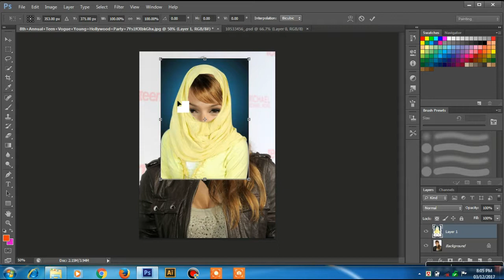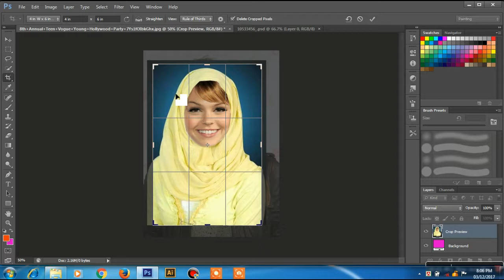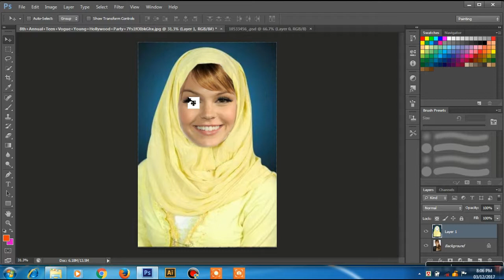How To Photoshop Image Add a Abaya Video Tutorial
In This video tutorial you will increase your professional skill
Photoshop Image to Add a Abaya

Also i put lots of work into these video tutorial.